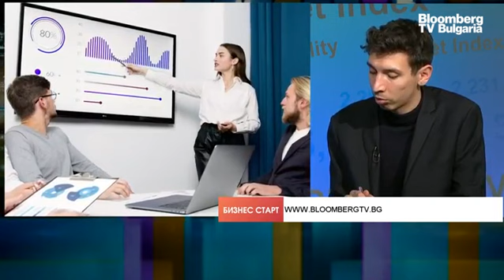Жените главни изпълнителни директори в компании от индекса FTSE350 са под 10%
Дори и най-големите британски компании да наемат жени на ръководни позиции с най-бърз темп от пет години насам, има голямо препятствие, което трябва да се преодолее: все още е малко вероятно те да заемат влиятелни позиции, които да контролират търговската страна на бизнеса. Това сочи доклад на консултантската компания за равнопоставеност на половете The Pipeline, според който, въпреки че към юли 2023 г. жените са почти всеки трети член на изпълнителния комитет на FTSE350, те са склонни да заемат така наречените "функционални роли". Това по-скоро означава, че те са повишени на позиции в областта на човешките ресурси и маркетинга, отколкото на позиции, свързани с отговорностите за печалбата и загубата - които е по-вероятно да доведат до позицията на главен изпълнителен директор. Компаниите с главни изпълнителни директори мъже съставляват 91% от индекса. Това коментира Милен Симеонов в предаването ''Бизнес старт'' с водеща Роселина Петкова.